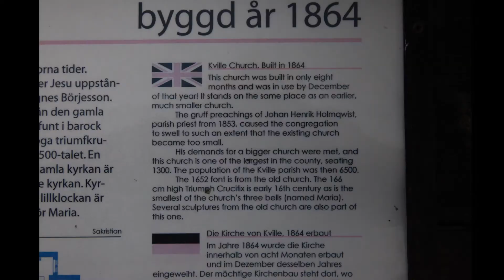Norway Day 9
Sverige og kirker
8 August 2017